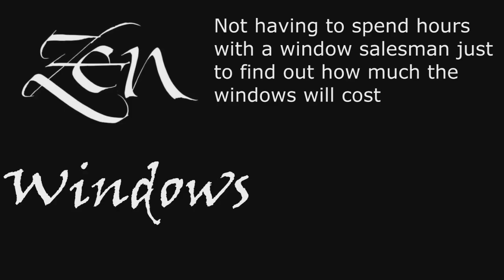Replacement Window Company Buda TX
Customer-Driven Design

We offer the following types of replacement windows in Austin TX:

Awning windows
Bay windows
Bow windows
Casement windows
Double hung windows
Garden windows
Hopper windows
Picture windows
Round top windows
Slider windows
Special shape windows
Patio doors